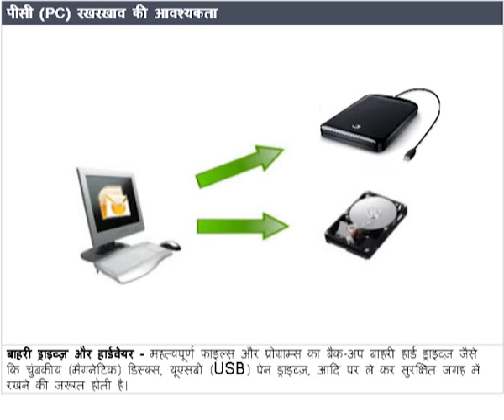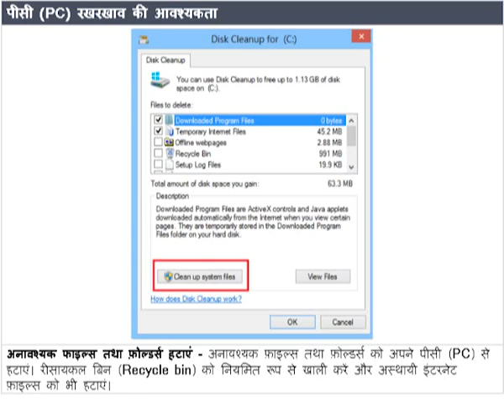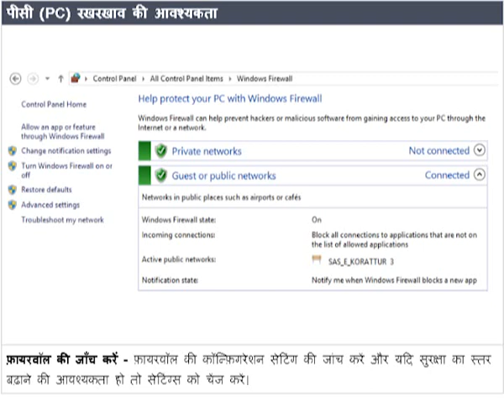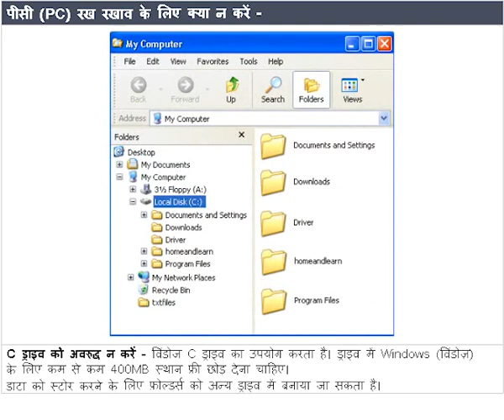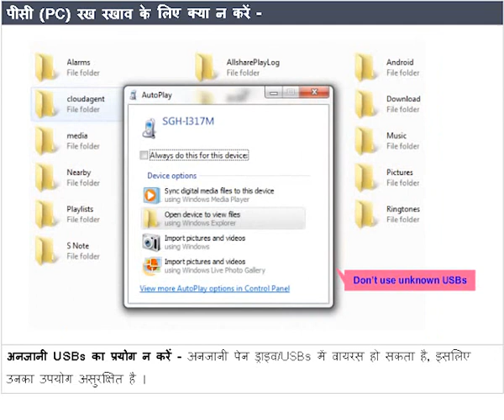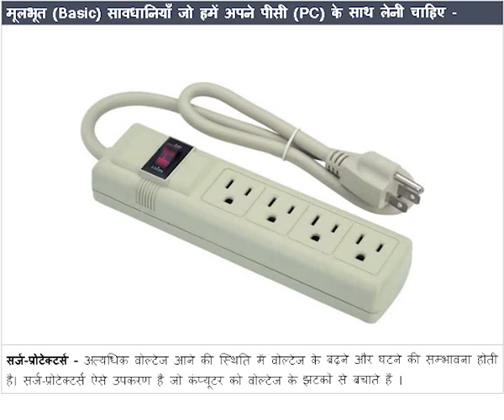ECPC 10 Do's and Don'ts of PC Maintenance हिन्दी